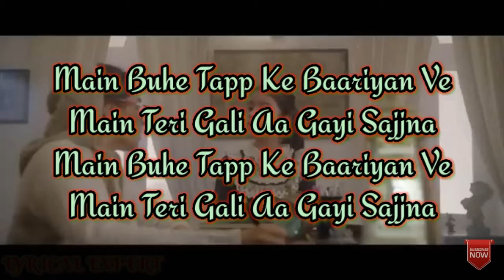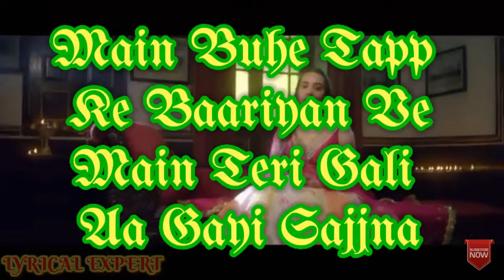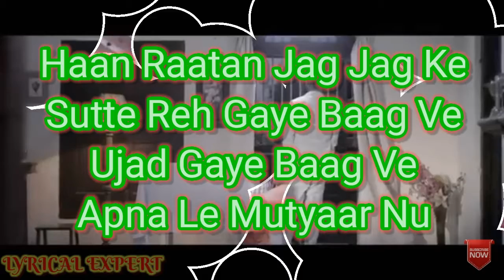Teri Gali - Lyrics | Barbie Maan Ft Asim Riaz | Vee | Guru Randhawa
Guru Randhawa introducing Barbie maan featuring Asim Riaz in Teri Gali song in the voice of “Barbie Maan” . The Song is written by Guru Randhawa and Music by Vee music. Hit ‘LIKE’ if you ❤️😍 this song. Oh Yes also leave a comment 🔥
Song - Teri Gali
Singer - Barbie Maan
Lyrics - Guru Randhawa
Male Lead - Asim Riaz
Mix/Master - Cross Flow recordings (London)
Recorded at - 751 Studios
Video director - Yaadu Brar
Project by - Gold Media, Bull18 Network
___________________________________________Associate Director : Harman Jot
Assistant Director : Deep Duharia
DOP : Jason Numberdar
Editor / DI : Honey Virk
Dialogues : Ravinder Mand
Makeup & Hair : Coco & Team
Barbie's Outfits : Tatva Chandigarh, Whitelily By Navneet Sidhu & Rai Designs
Asim's Outfits : Manveer
Production : KV Team
Photography : VS Raman & Ekager Gill

            ✔✔✔Lyrical Expert ✔✔✔